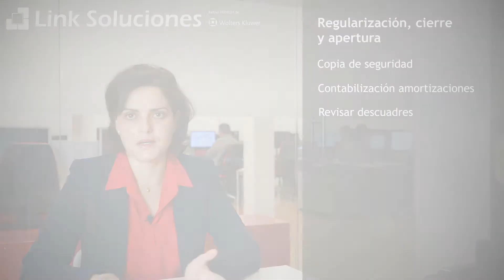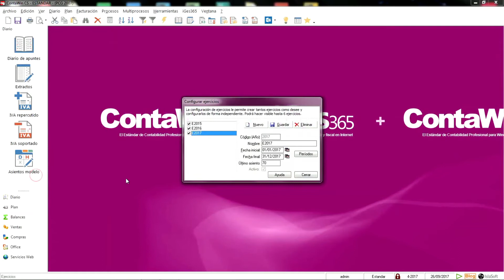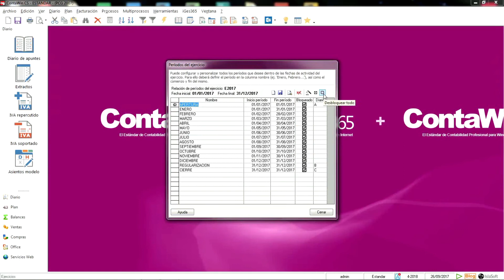Regularización, cierre y apertura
En Link Soluciones queremos aportar información relevante sobre temas de interés (laboral, fiscal, economía, etc.) o relacionados con las soluciones informáticas de Wolters Kluwer a través de "Nuestro Experto Responde".

En esta ocasión, María Hernández, especialista ERP, nos explica como gestionar la regularización, cierre y apertura en ContaWin.